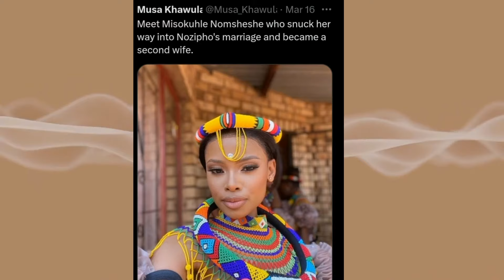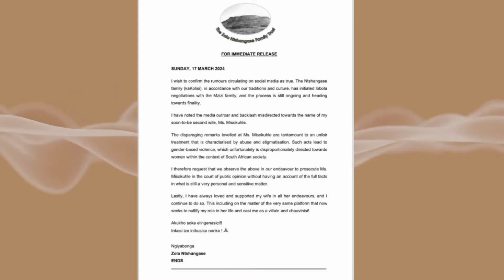Mommy Club: Nozipho in tears opening up about her MARRIAGE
Mommy Club: Reality star Nozipho Ntshangase addresses polygamy issue in her marriage.